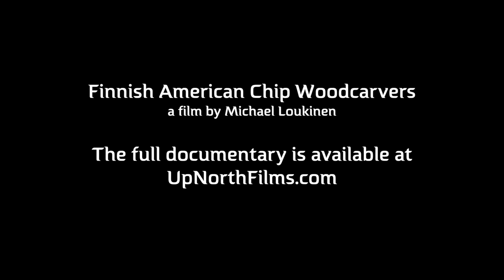Finnish American Chip Woodcarvers - Official Trailer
The full 56 minute film is available at UpNorthFilms.com

The deep northern forests of Michigan’s Upper Peninsula are home to small villages of Finnish Americans—communities carved out from the forest where Finnish language, cultural worldview, and traditional arts remain crucial to social life more than a century after immigration. In this beautiful and rugged north country, the extraordinary, ordinary descendants of Finnish immigrants still eke out modest lives to this day on old farmsteads, working with the resources they have available to them, showing their creativity and ingenuity in simply getting by and making do, and living in ways not dissimilar from their ancestors who migrated three or four generations ago.